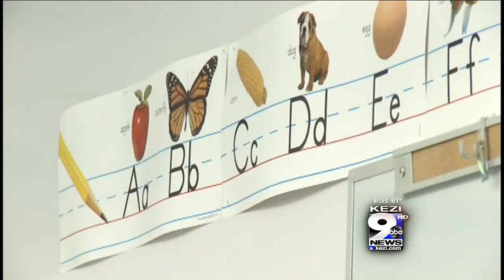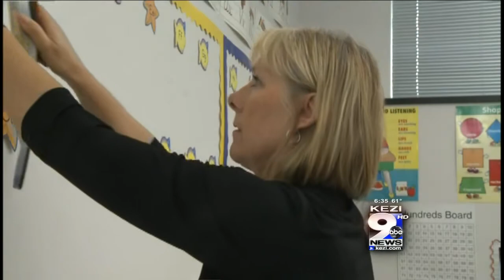Oregon Special Education Enrollment Up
Special education enrollment is up in the state of Oregon, but how does Lane County fare? The districts KEZI 9 News spoke with varied in numbers of enrollment. They said that you can't group Lane County as a whole. Instead, you have to look at each district individually